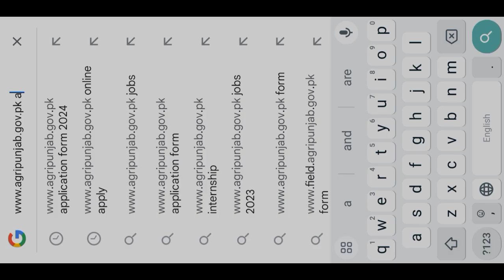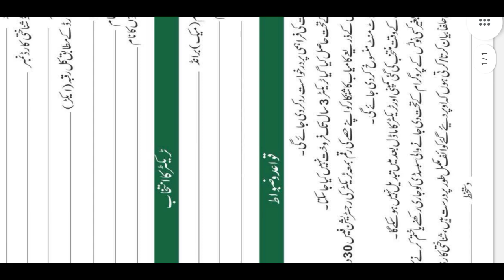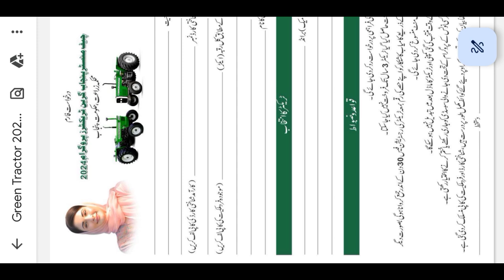ایسے کاشتکار جن کی اراضی کمپیوٹرائزڈ نہیں ھے تو گرین ٹریکٹر سکیم میں کیسے اپلائی کریں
ایسے کاشتکار جن کی اراضی کمپیوٹرائزڈ نہیں ھے تو گرین ٹریکٹر سکیم میں کیسے اپلائی کیں | گرین ٹریکٹر

Welcome to our comprehensive guide on how to apply for the Green Tractor Scheme 2024! If you're a farmer or agricultural entrepreneur looking to upgrade your equipment with eco-friendly tractors, this scheme could be a game-changer for you.

In this video, we cover:

1-What is the Green Tractor Scheme 2024?
2-Who can apply? We discuss the qualifications and necessary documentation to ensure you're ready to submit your application.
3-A detailed list of all the documents you'll need to gather, including proof of land ownership, farming licenses, identification, and financial statements.
4-We guide you through the entire online application process, from registering on the official portal to filling out the forms and uploading your documents.
5-Important dates you need to remember, including application submission deadlines, approval timelines, and when the funds or subsidies will be disbursed.
6-Expert advice on how to avoid common mistakes, ensuring your application is processed smoothly and efficiently.

Also, feel free to drop any questions in the comments below – we're here to help!

Top searches:-
How to apply non computerized farming in green tractor scheme 2024

Zarai mashwary YouTube channel is assisting farmer community in increasing agriculture production

Thanks